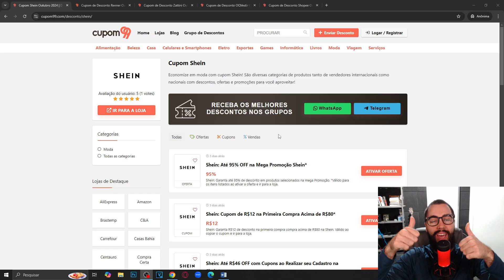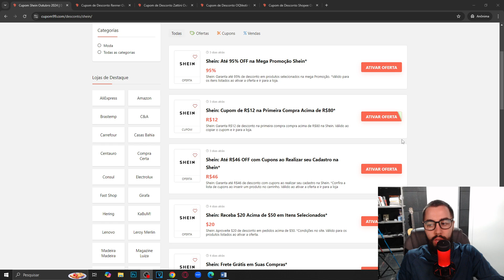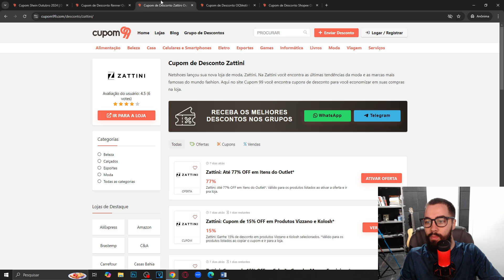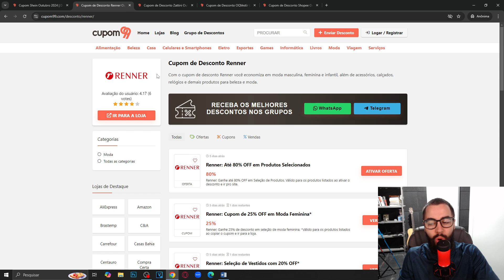CUPOM DE DESCONTO SHEIN OUTUBRO 2024 CUPOM SHEIN DESCONTOS E OFERTAS